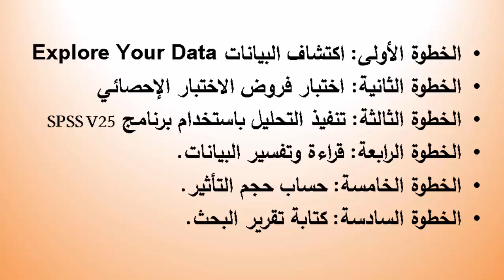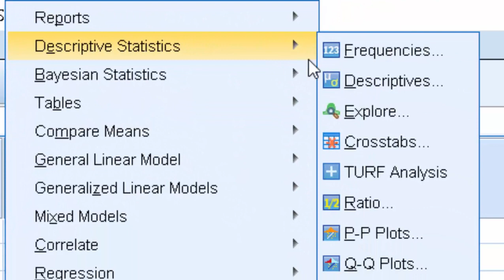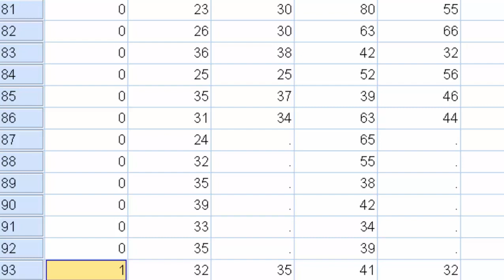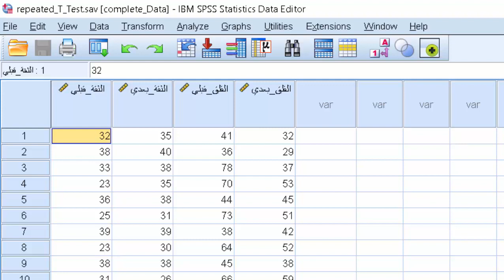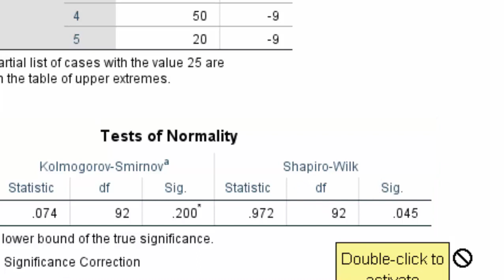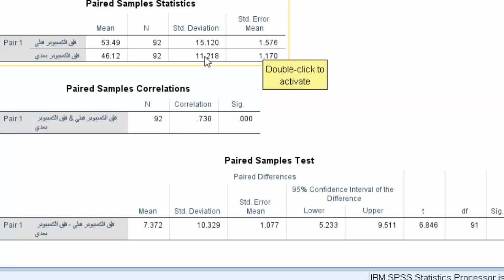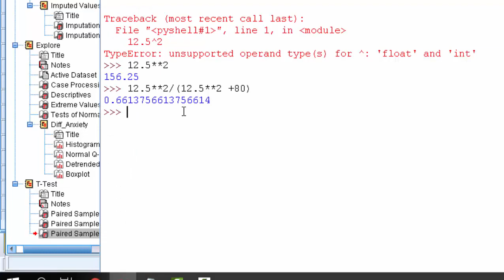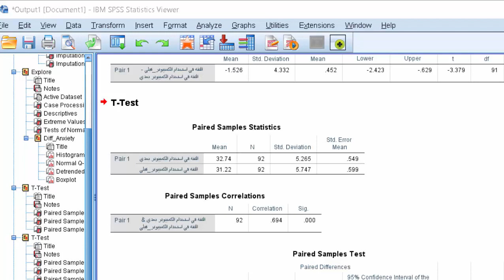Related Samples T Test SPSS تلفيديو_الثاني_ تطبيق على اختابار ت لعينتين مرتبطتين باستخدام برنامج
يهدف هذا الفيدو إلى استخدام برنامج SPSS للتحقق من شروط استخدام اختبار ت لعينتين مرتبطتين Related Sample T Test والتحقق من شرط الاعتدالية وحساب حجم التأثير، وكيفية كتابة تقرير البحث.